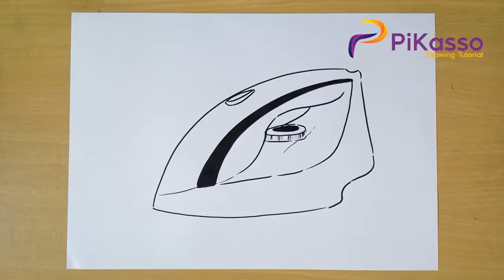How to Draw Iron step by step